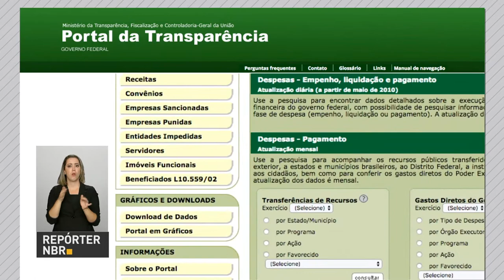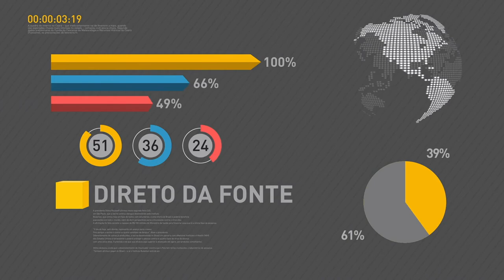Ministros participam de fórum sobre o Dia Mundial da Liberdade de Imprensa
REPÓRTER NBR 18H - 03.05.17: Nesta quarta-feira (3), é celebrado o Dia Mundial da Liberdade de Imprensa - para marcar a data, foi organizado o 9º Fórum Liberdade de Imprensa e Democracia. No evento, ministros da Fazenda e da Transparência destacaram ações e políticas públicas que promovem a a divulgação de dados públicos. E mais: durante entrevista coletiva, o ministro da Justiça, Osmar Serraglio, anunciou que agentes da Força Nacional e da Polícia Rodoviária Federal serão enviados ao estado do Rio de Janeiro para reforçar ações de segurança. E mais: especialista tira dúvidas de telespectadores sobre a reforma da previdência